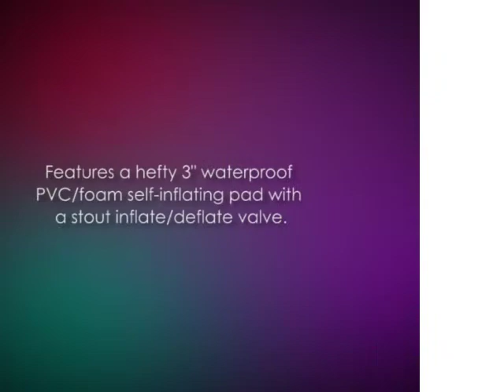AIRE Landing Pad 3 x 30 x 78, Blue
In this short video I did a AIRE  Landing Pad review. At around the 00:29 I talked about it in detail. Here is some more information on AIRE Landing Pad:

"AIRE imports this hefty 3" waterproof PVC/foam self-inflating pad with a stout inflate/deflate valve. It is a roomy 30" wide and 78" long. ."

Landing Pad
Landing Pad review
Landing Pad reviews
Landing Pad scam
Landing Pad discount

product
 reviews
 review
 entertainment
 information
 product reviews